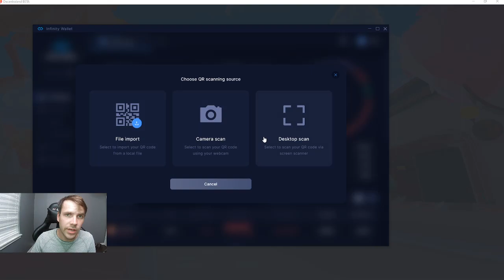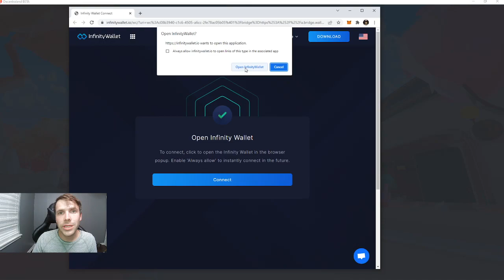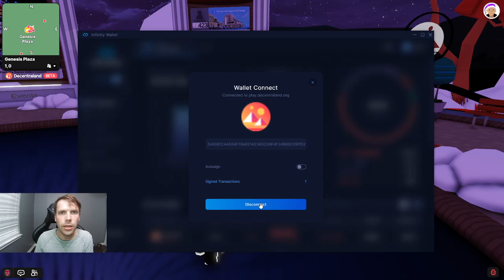How to Login to Decentraland With a Desktop Wallet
Here is how you can login to Decentraland using a desktop wallet. If you don't want to use your mobile device to login this is perfect for that!

(I give a free 3 piece wearable NFT to twitch subs) Can be claimed in the under "twitch-subs" channel

Decentraland Game Name: JTV